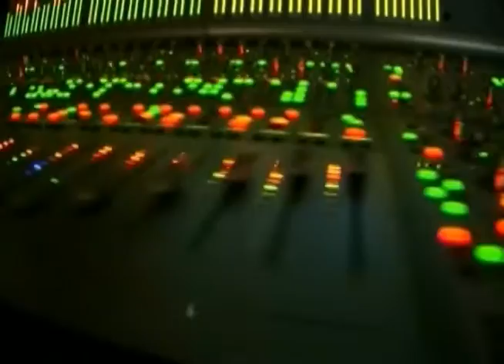Jeans 12 años (Promocional)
Promocional del octavo disco de Jeans "12 años".